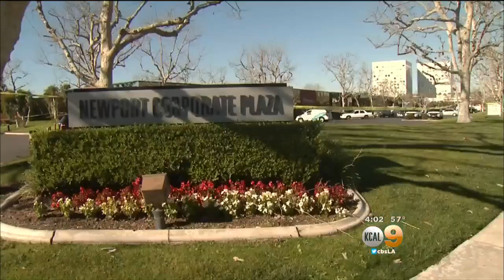Woman Found Dead Inside Newport Beach Business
It remains unclear if the victim worked in the corporate plaza. Michele Gile reports.